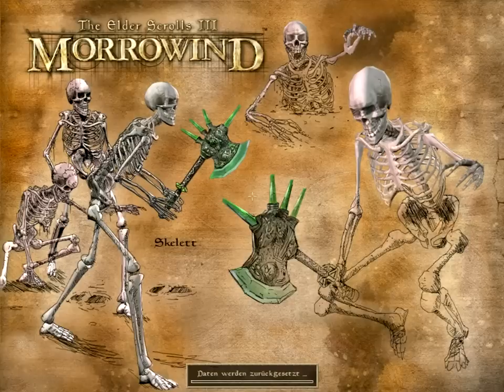Let's Play Morrowind - Folge 014